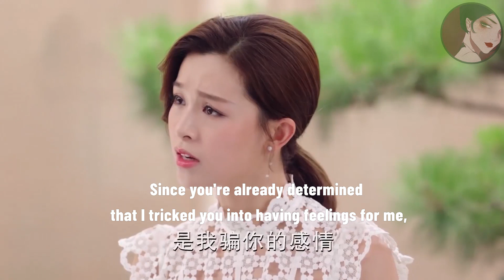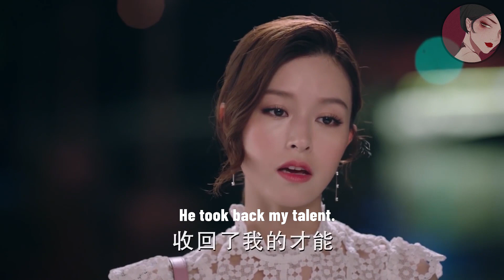灰姑娘被前男友逼問，委屈得都快哭了，總裁把灰姑娘擋在身後霸氣警告前男友ep39-4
"zwyjn
💘【劇情簡介】
該劇是由王子鳴、黃天仁執導，張銘恩、文詠珊、魏千翔、湯夢佳、馬雅舒、季肖冰、詹小楠等主演的都市情感勵志劇。該劇講述了高潔、於直因珠寶而相識，在經歷了家族鬥爭後分手，最終因共同的藝術理念，二人再度走到一起，重獲愛情的故事。